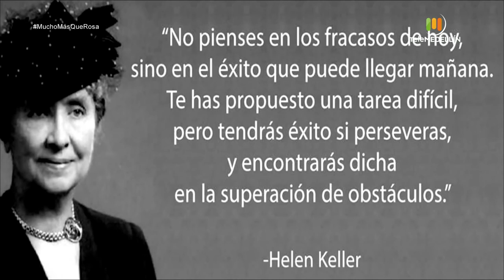Mujeres en situación de discapacidad [Mucho más que rosa] Telemedellín